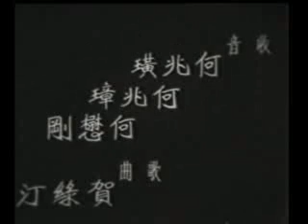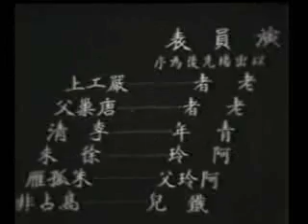民初中國電影／船家女 Chuang Jia Nv (上)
Tao Li Jie (中國/1935年/普通話片/100分鐘)